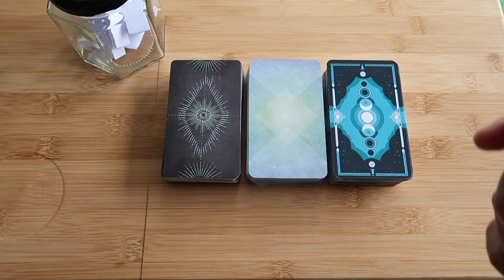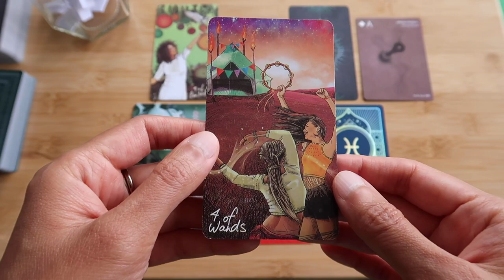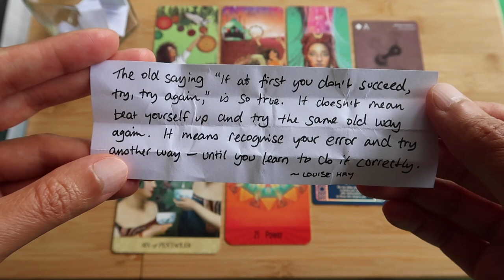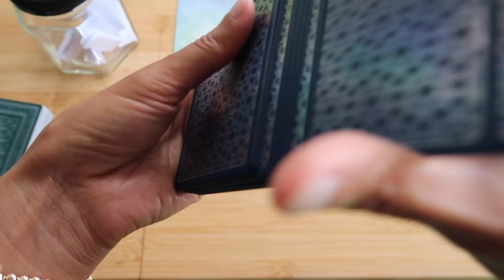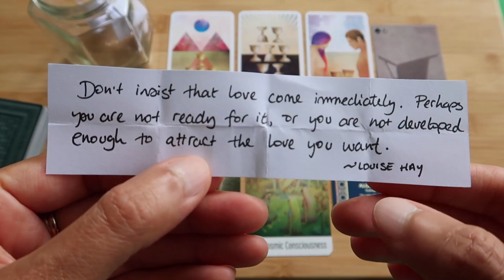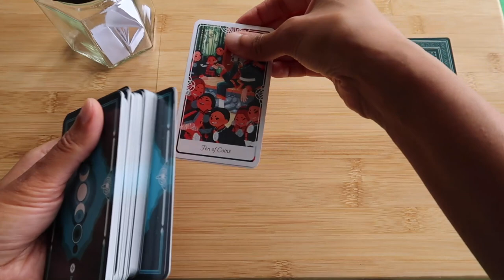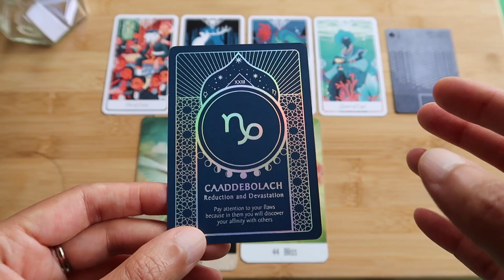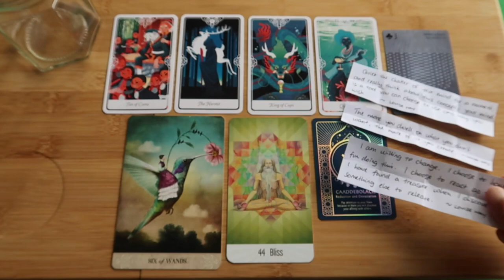PICK A CARD // Where are we off to today? Quotes by Louise Hay ~ timeless reading ~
Intro 00:00 – 02:43 // Group 1 ~ 02:44 // Group 2 ~ 20:29 // Group 3 ~ 35:42

Tarot decks used: Playing Cards Architecture Scala, Tarot of Mystical Moments, Sacred Mysteries Oracle, Ethereal Orbs Oracle, Light Seers Tarot, The Field Tarot, Tarot of the Divine.